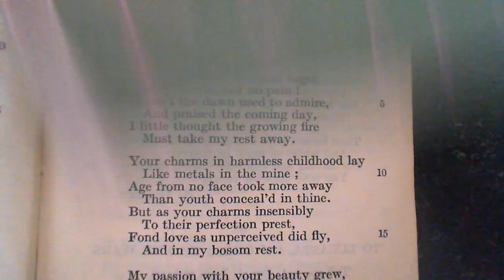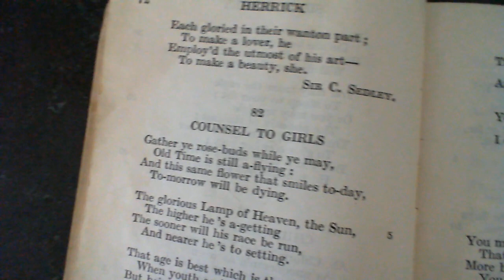Child and Maiden - Sir C. Smedley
81 Child and Maiden
The eighty-first poem in the collection.